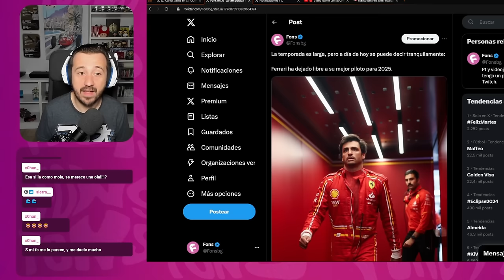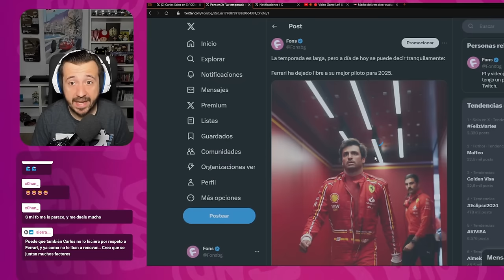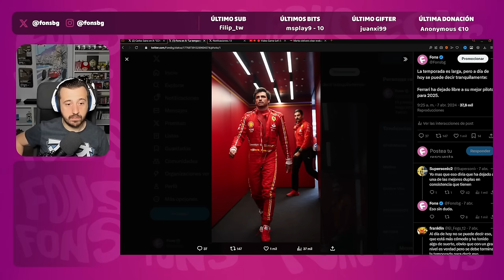FERRARI HA COMETIDO UN ERROR PARA 2025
Carlos Sainz está en su prime y es ahora el número 1 de Ferrari, ¿han cometido un error?